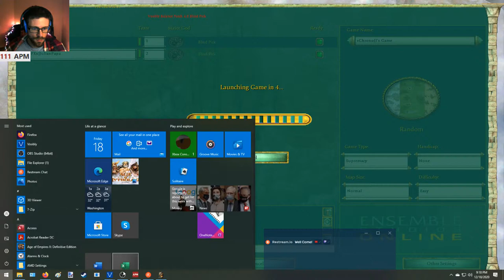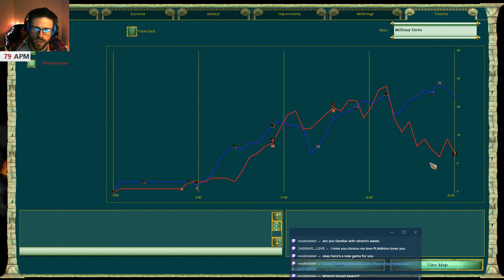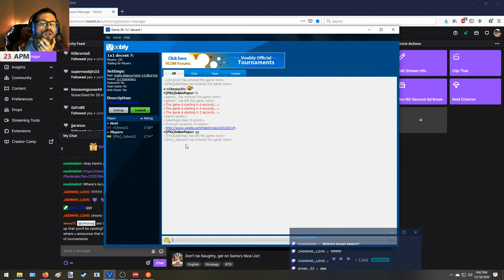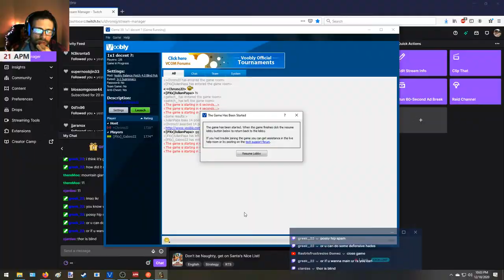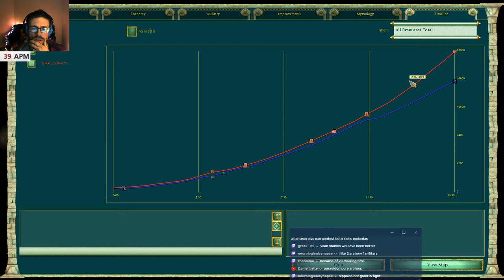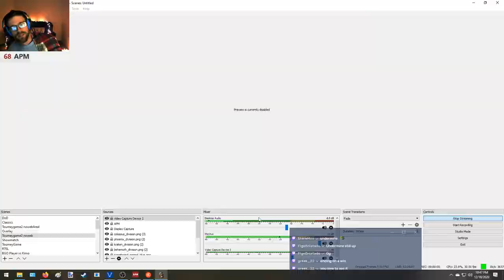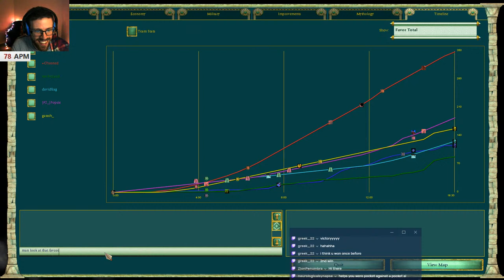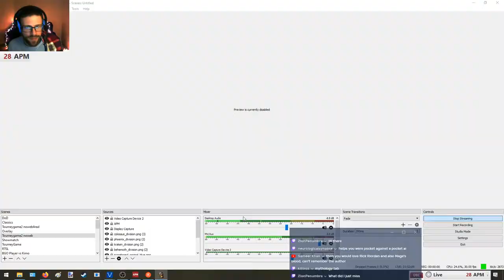Age of Mythology 1x1s - December 18th, 2020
00:10 - Gaia vs Hades - Blue Lagoon
26:00 - Thor vs Loki - Watering Hole
47:00 - Poseidon vs Oranos - Oasis
01:12:00 - 3x3 on Blue Lagoon - Odin
01:31:59 - 3x3 on Blue Lagoon - Ra (5 Monument Archaic)

Friday night Fights, AoM edition.